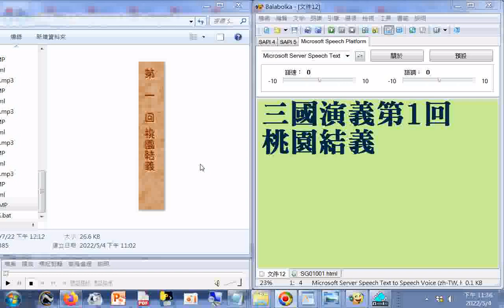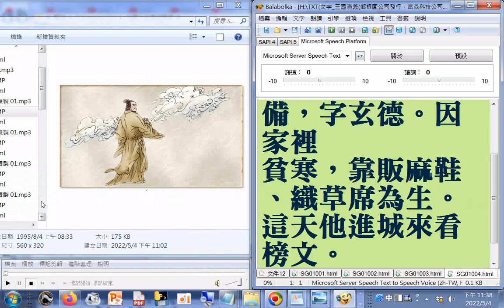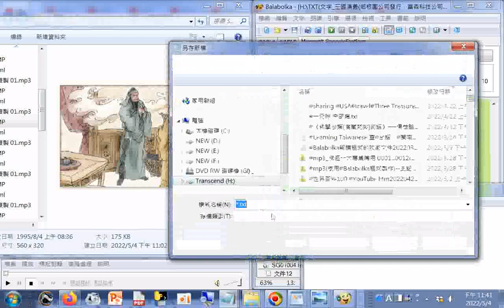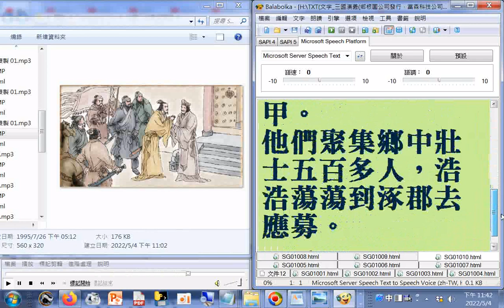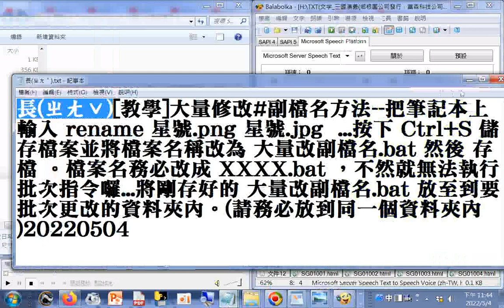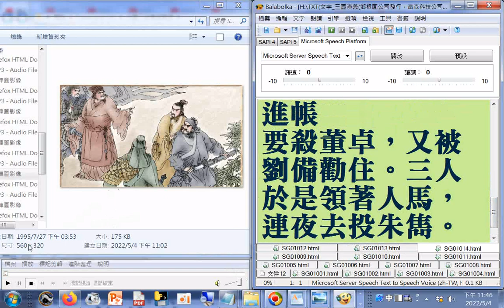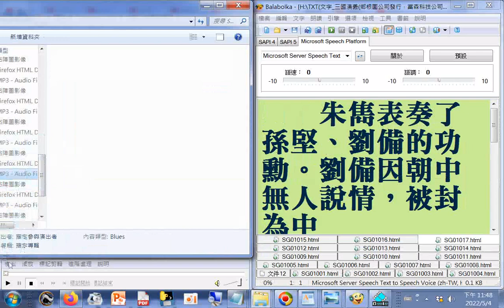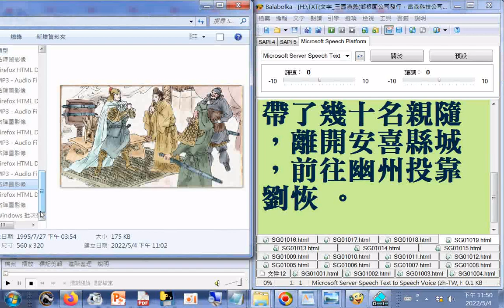有聲書 三國演義第1回桃園結義_更正讀音長(ㄓㄤˇ) 將(ㄐㄧㄤˋ) 射中(ㄓㄨㄥˋ) 車騎(ㄐㄧˋ)_已先用#Balabolka轉文字成mp3聲音檔，有聲書還包含#圖片(湖南人提供)+網頁文字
_20220504  筆者附錄: 現今道劫並降，揚道於世化劫殃，有求孔孟聖道三寶心法就不枉費今生來世間。世間財世間用--生不帶來，死不帶去，或是給以後不相識的人用，但是得三寶心法卻能帶著走，在世能逢凶化吉、躲劫避難、改變命運，壽終能超生了死，離苦得樂，智者切莫入寶山而空手回。